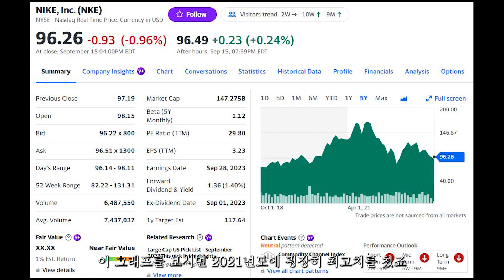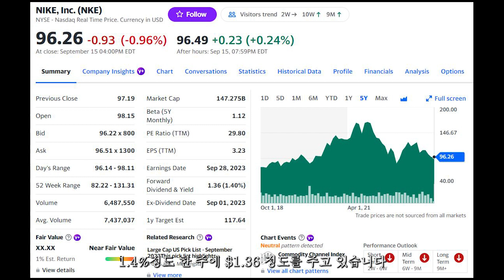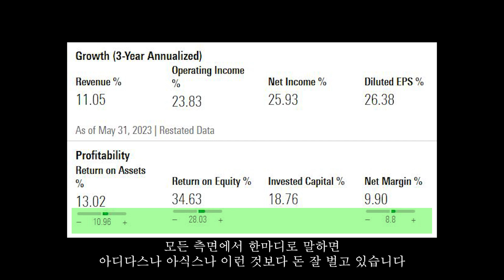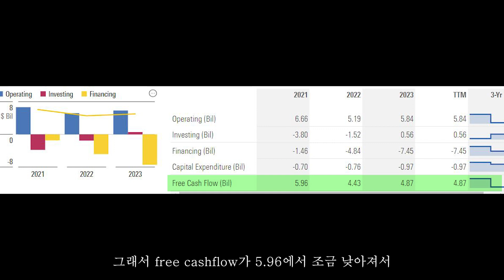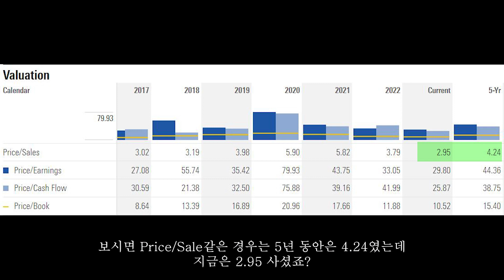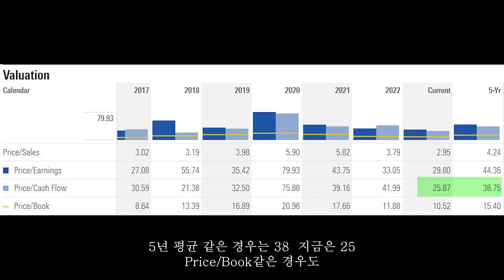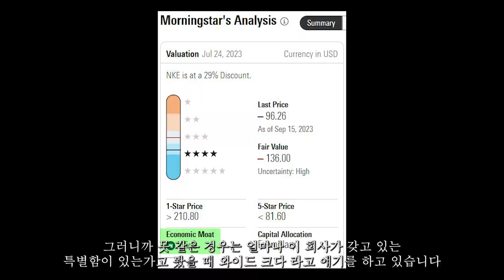나이키 - 지금 싼거 같은데요. 미국 주식 투자 NKE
그냥 사.
Just buy.